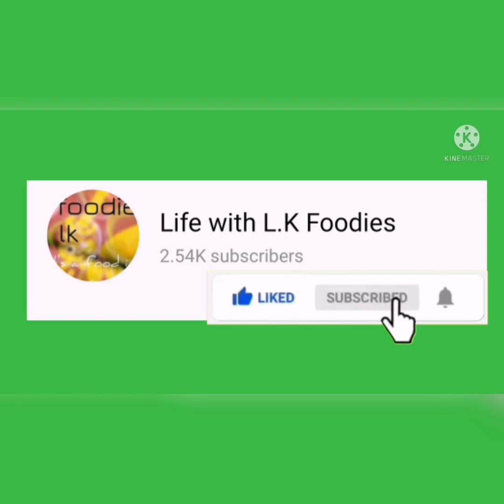28october 2021 Vlog|Birthday Preparation & Celebration|Life With L. K Foodies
28october 2021 Vlog|Birthday Preparation & Celebration|BIRTHDAY Vlog|Life With L. K Foodies

Hello friends here i m with my 28october's vlog mehar's birthday preparation. Whenever any event came  alit of work ad on meand i llwill try to complete it till evening. Here i made daal chawal, chicken qorma,chicken pieces and raita, salad andake. Kidswere so happy. Hope so u lik it kindly pess bell icon🔔

For more videos clicks on following links thnku😊

For theme cakes

For daal chawal